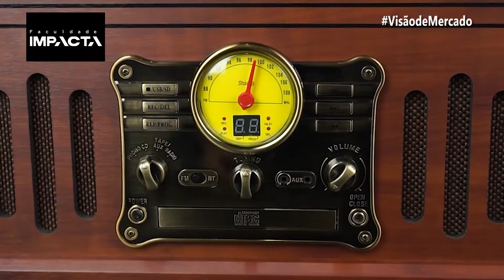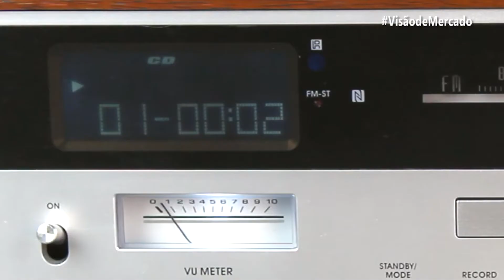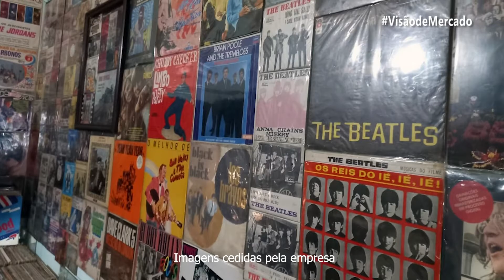A VOLTA DO DISCO DE VINIL E O MERCADO DA INDÚSTRIA DA MÚSICA | VISÃO DE MERCADO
Será que estamos vivenciando a volta do disco de vinil na indústria da música? Confira o vídeo e a reportagem completa sobre o disco de vinil e o impacto na indústria e economia no Brasil.

O Vinil, também conhecido como Long Play ou LP nasceu na década de 40 e viveu tempos áureos até o desenvolvimento da tecnologia e o surgimento do CD (Compact Disc) na década de 90. Contudo, nos últimos anos o mercado voltou a ficar aquecido.

Para os saudosistas e aos novos adeptos do bolachão, uma boa notícia. O Visão de Mercado traz como tema o mercado do vinil. Rogério Cabral entrevista profissionais da indústria de vitrolas, toca discos, agulhas para discos, lojistas  e entendedores do mercado da música. Confira!